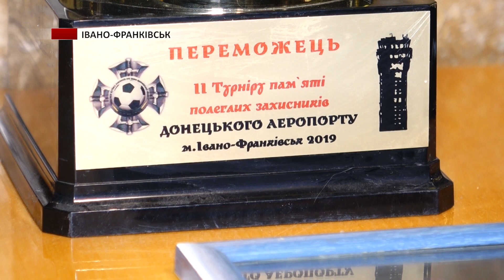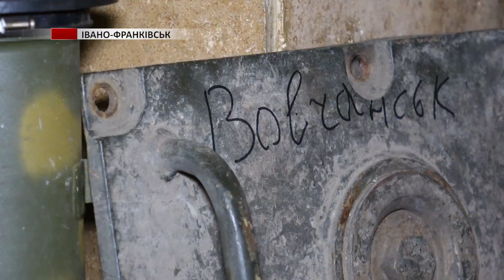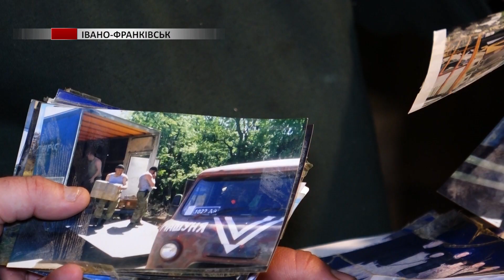Прикарпатські волонтери обладнали військовий музей в Івано-Франківську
Щоб українці не забували своє історичне минуле, на Прикарпатті відкриють музей зброї. Серед експонатів можна побачити снаряди від зброї та уламки військової техніки, каже співзасновник музею, Андрій Паляниця. Їх вони з командою самостійно привозили із зони бойових дій.